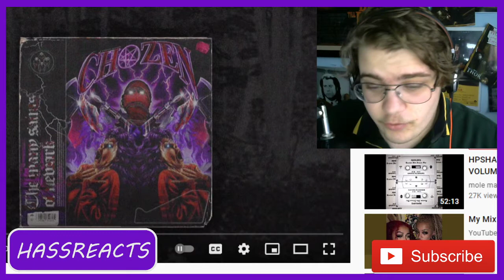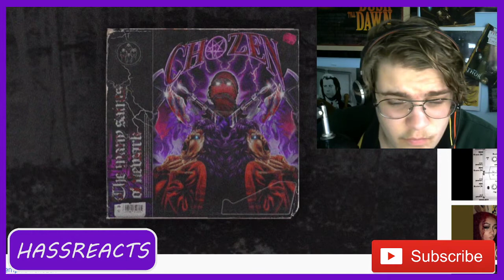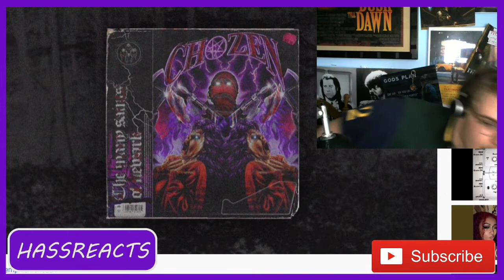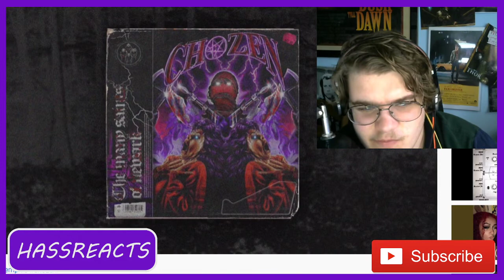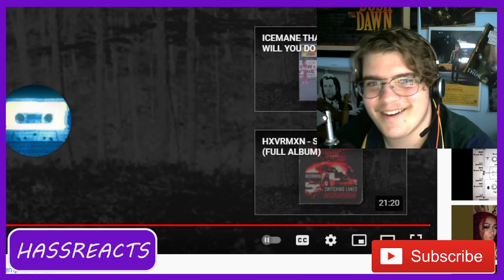Chozen - The many saints of newark song reaction on HASSREACTS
If you join coinbase (a cryptocurrency trading app) through the link below, you will receive $10 in free Bitcoin when you buy or sell their first $100 on Coinbase!